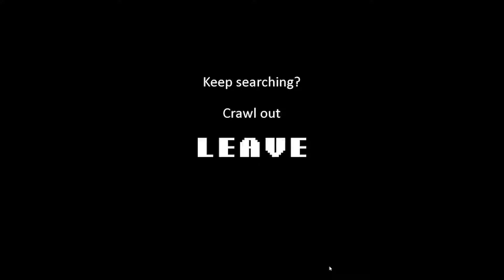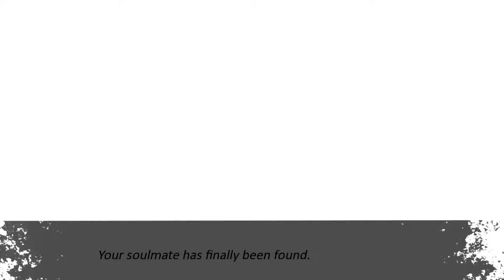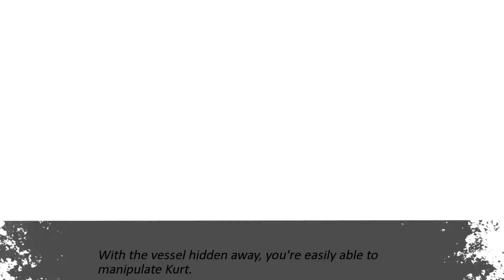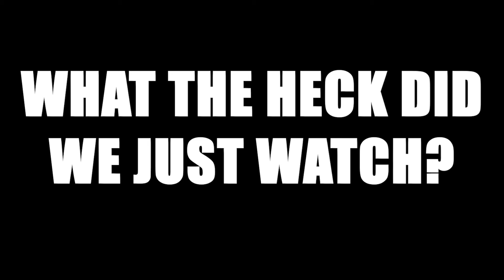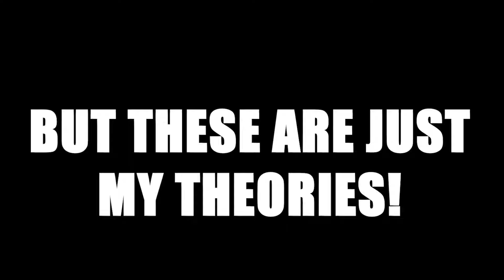Immortality Gone WRONG: Dread Weight Story & Endings Explained | Sequel to Cooking Companions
Dread Weight, a psychological horror game by Deer Dream Studios, offers multiple endings based on player choices. Set in a mysterious mansion, it explores themes of immortality, memory manipulation, and moral corruption. Players navigate complex relationships with characters like Kurt, Baba Yaga, and sentient animals, uncovering dark secrets and confronting ethical dilemmas. Each ending reflects different alliances and decisions, ranging from dystopian futures to spiritual transcendence, providing a branching narrative experience.

00:00 - Intro
00:52 - Story & Plot
18:05 - Endings
23:39 - Explanation